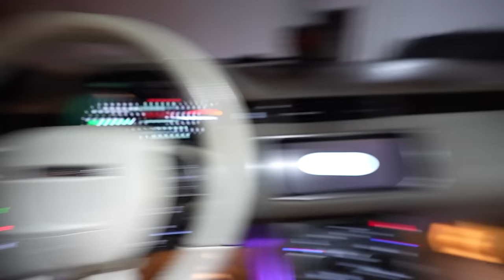FUI ATRÁS DO PRIMO ESTRANHO DO RENATO E ELE FUGIU COM A CACHORRINHA !! 😭😭